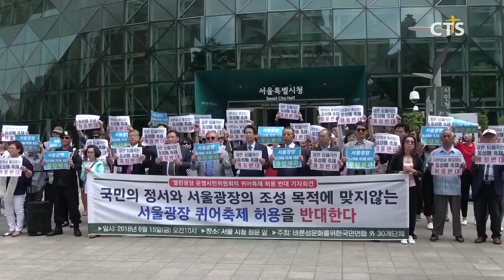“서울광장에서 퀴어축제 허용을 반대한다”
01 0618
앵커 : 지난해 이어 올해도 동성애자들의 행사인 퀴어축제가 서울시청 앞 광장에서 열릴 것으로 보입니다. 이에 광장사용을 반대하는 시민들의 반발이 거세지고 있습니다.

앵커 : 오는 19일 열린광장운영시민위원회에서 광장사용 여부를 결정합니다. 이에 30여 시민사회단체들이 서울광장 사용을 반대하는 기자회견을 열었는데요. 최대진 기자의 보돕니다.

SOT 서울광장 동성애 축제사용 중단하라 중단하라 열린광장운영시민위원회의 퀴어축제 허용을 반대한다 반대한다

레즈비언, 게이, 양성애자, 트랜스젠더 등 성소수자들의 행사인 2018 서울퀴어문화축제가 오는 7월 14일과 15일 서울시청 앞 광장에서 열릴 예정입니다. 이에 광장사용을 반대하는 시민들의 목소리가 높아지고 있습니다.

바른성문화를위한국민연합 등 30여 개 시민사회단체들은 기자회견을 열고, “퀴어축제는 국민의 정서에 반하는 행사이고, 법적으로도 검찰의 결정대로 경범죄처벌법 위반”이라며, “서울광장의 조성 목적에도 위배될 뿐만 아니라, 서울광장조례 제6조에도 적합하지 않다”고 지적했습니다.

sot - 홍영대 운영위원장 / 바른성문화를위한국민연합

학부모들도 반대기자회견에 동참했습니다. 이들은 “입에 담기조차 지저분한 선정적인 책자와 그림 물건들이 퀴어축제란 명목으로 버젓이 판매가 됐다”며, “시민들의 권리가 침해되지 않는 장소에서 개최할 것을 강조했습니다.

sot - 김혜윤 대표 / 건강과가정을위한학부모연합

한편, 서울시 열린광장운영시민위원회는 오는 6월 19일 회의를 열고, 퀴어축제의 서울광장 사용여부를 결정할 예정입니다. cts뉴스 최대진입니다.